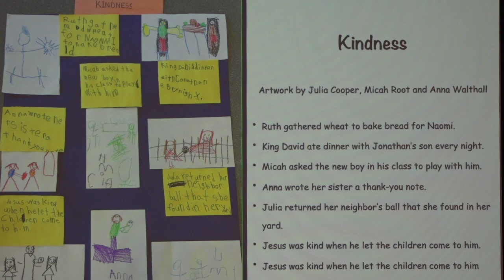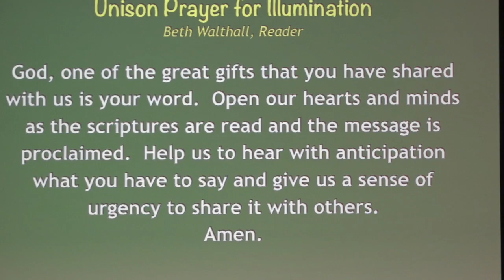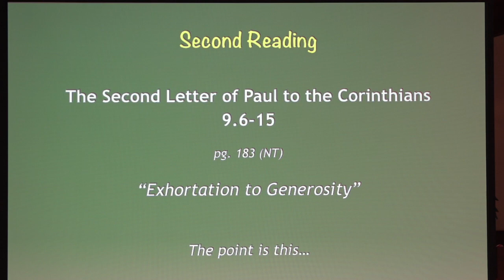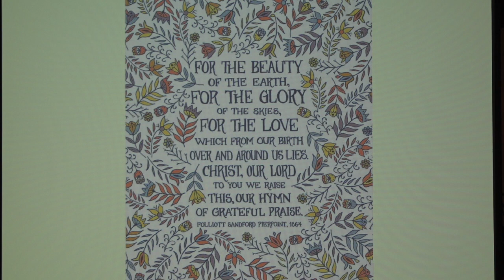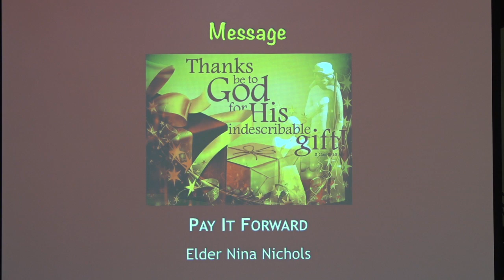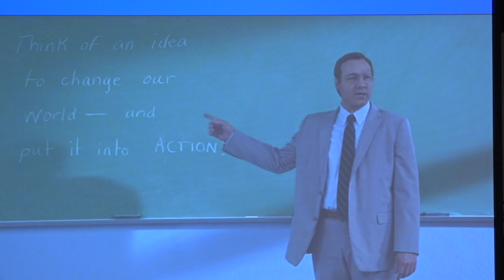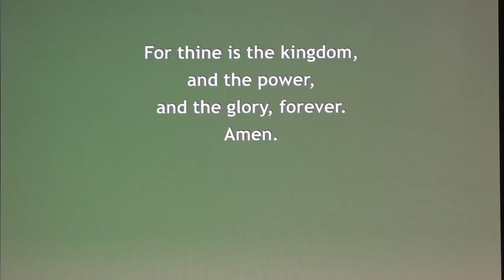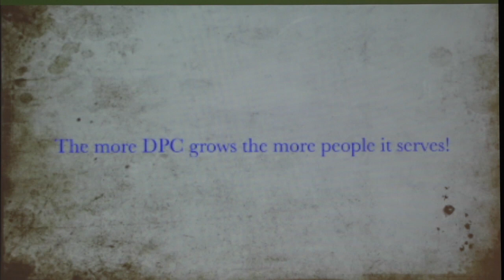DPC sermon 11-17-19